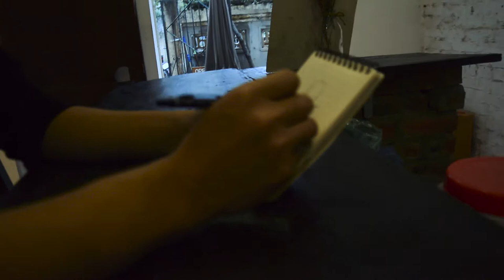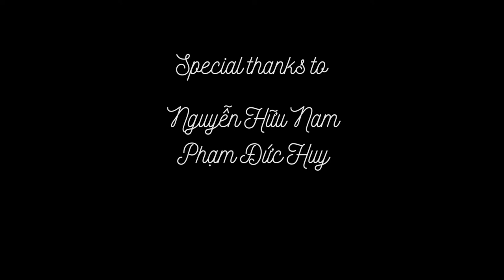Be my Everyday! [Music video]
This is a music video (or actually 2) for my club, HANU Music Club. The original songs are Lights down low by MAX and S.A.D by Joseph Vincent.
These have been my favorite songs for a while now and being able to make a music video for them has definitely been a pleasure. We attempted to cover Lights down low but it was such a hard song to cover so in order to preserve my direction for the video, we went with the original version, sung by MAX. Max, I hope you enjoy it and consider this as a tribute to your great music. Keep it up, man. You've got a fan here.

Shot, directed and edited by me.
Story by all my friends at HMC, especially Thanh Ngoc. Thank you sis!
Shot on Nikon D5200 (Thanks to Nam for the camera) and my LG V10.